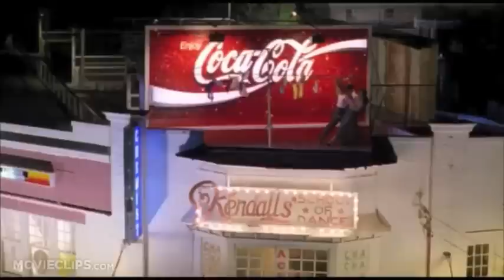Australian Cinema 'Strictly Ballroom' Video Essay Kate Marquise